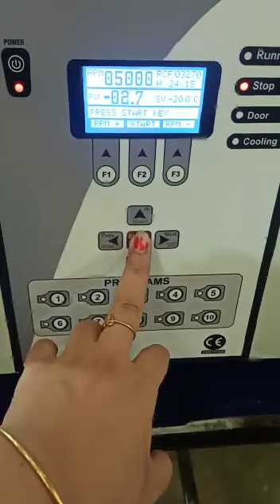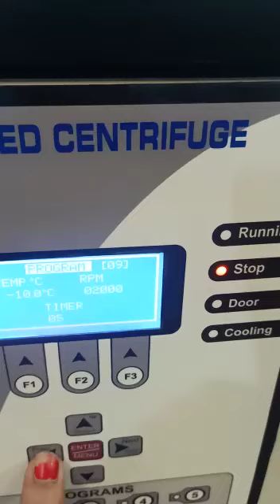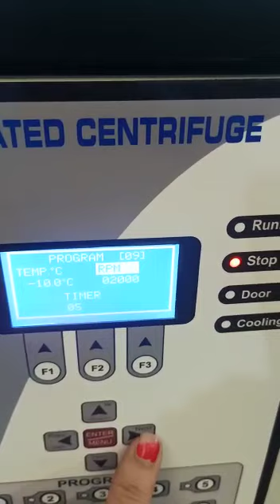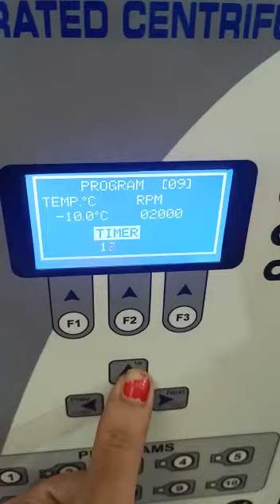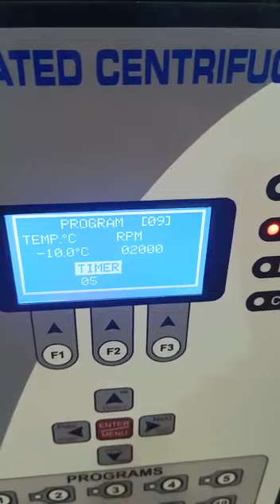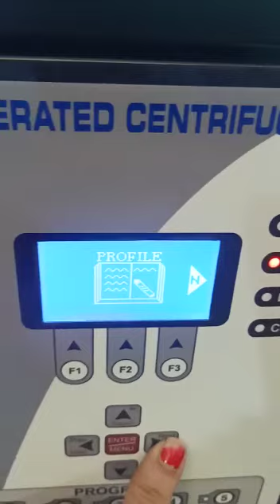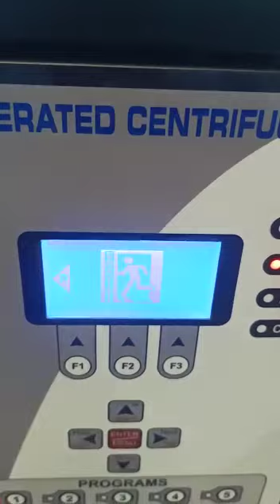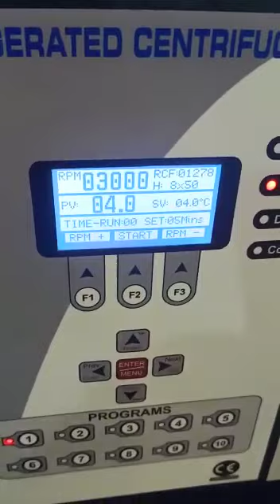Refrigerator Centrifuge machine laboratorydeal.com